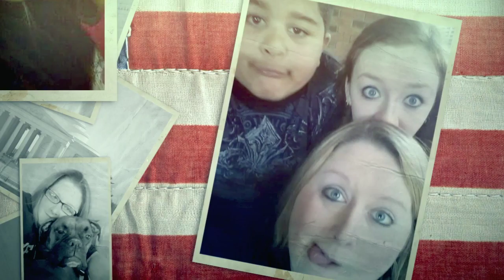HAPPY BIRTHDAY AMY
Happy birthday to my beautiful and funny cousin. You are the only person who loves snap as much as me.
Love you, hope you have a great year.
Beth